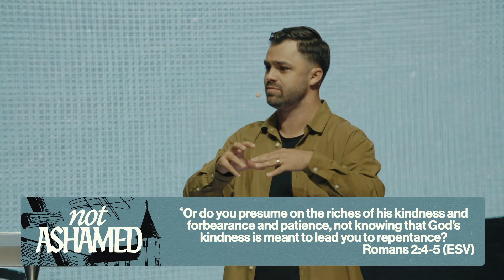Not Ashamed - Pastor Jake Fouquier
📱 Welcome to City Church California Online, we are so glad you are here!
↪️ Share with a friend who needs to hear this message and let us know where you’re tuning in from.